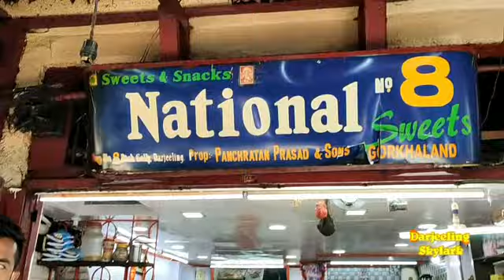Darjeeling Bazar during Lockdown Period with Reporter Bidhan Chettri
विश्मा काेभिड १९ काे असर, दार्जीलङ्गमा खुल्ला बजार, बिधानले गरे यसकाे उजागर